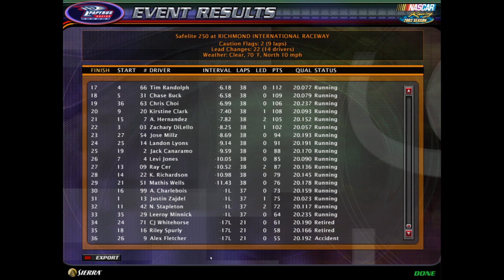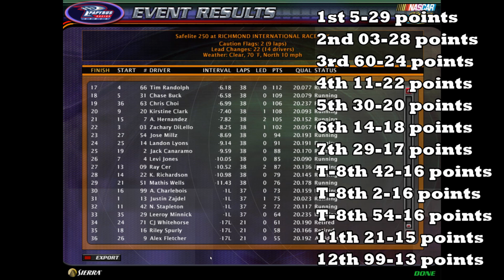NR2003 Pennzoil Truck Series | S9 R20 | Safelite 250 | Richmond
The 3rd Chase race of the PTS season heads to the short track in Richmond! Congratulations to the winner!!